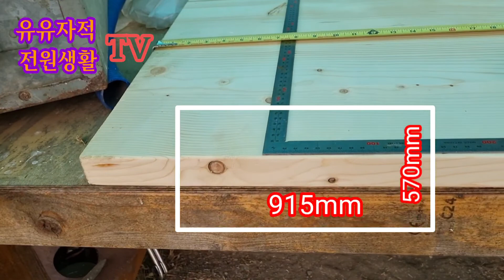짜투리 자재로 차탁 만들기!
요리명인맛집- # 장유빈 장명숙 탈북 새터민  감전주의 공구준비 담장쌓기 적별돌쌓기 2열쌓기 시멘트벽돌 X. strumarium